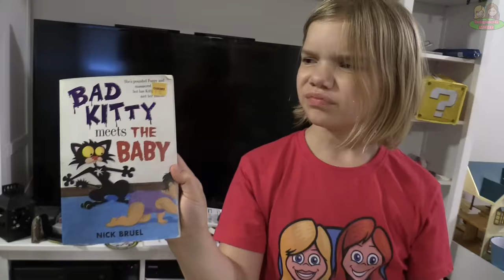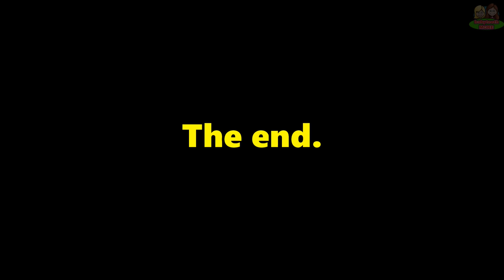Make A Dummy Laugh or Smile Challenge!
Jillian and Addie try the Make A Dummy Laugh or Smile Challenge!  They do all kinds of silly and funny things to try to make the dummy laugh or at least smile.  Will they succeed?  Did you laugh or smile watching this?  Fun for everyone!

Babyteeth More, our fun channel where we make funny comedy skits, do cool new things, discuss topics, travel to fun places and make vlogs!

Jillian and Addie are two sisters who like having fun and sharing their experiences on video with the world!